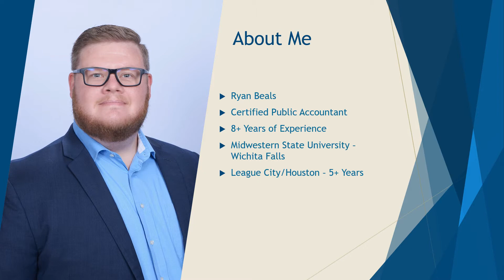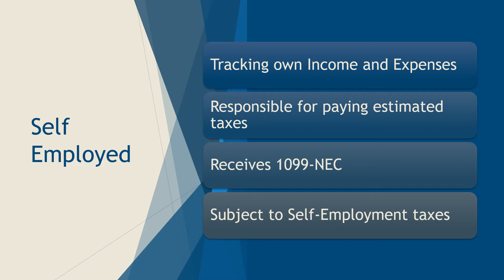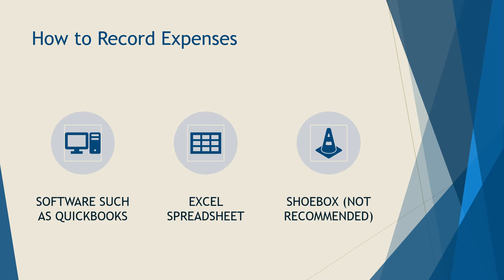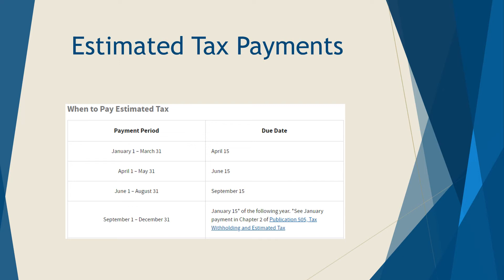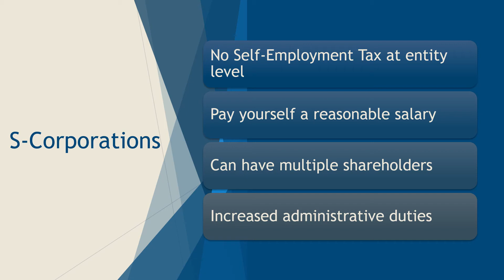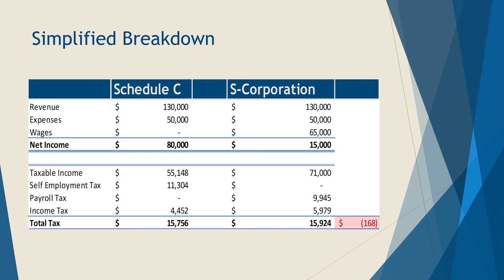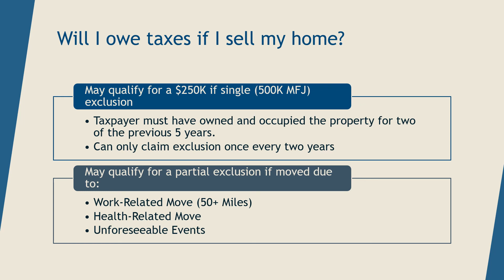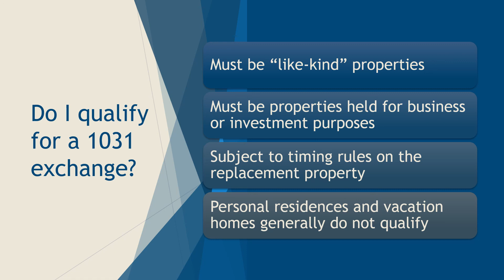Taxes for Real Estate Professionals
Tax issues and common questions for Real Estate Agents, Brokers and Realtors. Common questions asked to agents by clients.